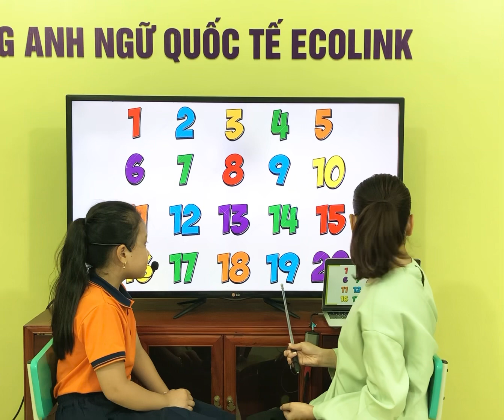FF2-B - 6/10/2023 - Diệu Linh